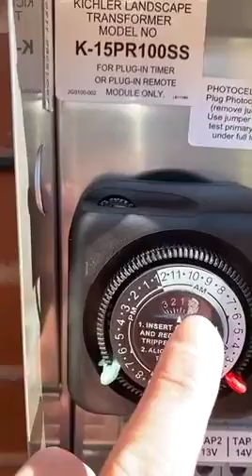How to set your Landscape Lighting Timer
If your landscape lighting is on/off when it shouldn't be, check your timer. Even a brief power outage can reset your timer.